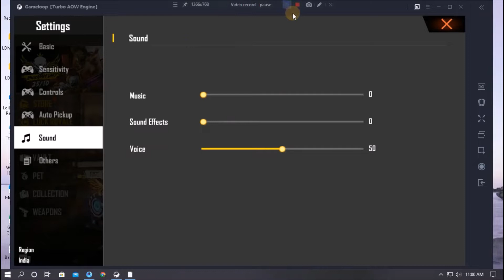Easy, Best Setting and Key Mapping in Game Loop for Free Fire - KEY MAPPING FOR DRAG HEAD SHOTS.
HEY GUYS IN THIS VIDEO I WILL TELL YOU THE BEST KEY MAPPING OF GAMELOOP FREE FIRE ..

SONG
NEFFEX-GREATFUL

THANKSFOR WATCHING